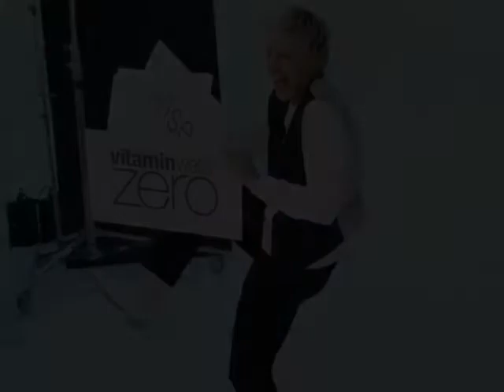Ellen DeGeneres : Sweet Disposition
Just another Ellen vid